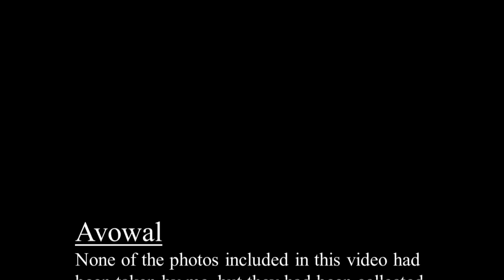This is .............. Egypt, The Red Sea, Sharm el Sheik and Hurghada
Music pieces:
Fantasy Ocean Music - Oceanic Realm
Brandon Fiechter

Celtic Music - Underwater Ruins
Brandon Fiechter

Epic Underwater Music - Atlantis Reborn
Derek Fiechter